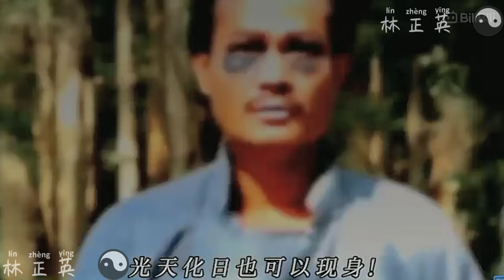Lin Zheng Ying